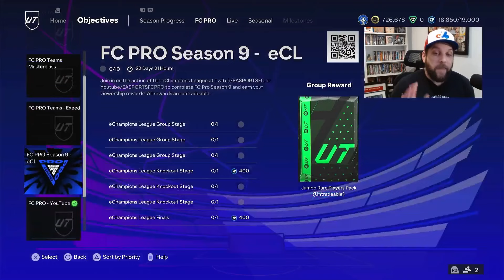HOW CAN YOU ENJOY ULTIMATE TEAM WITHOUT GIVING EA MORE MONEY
No more DAD TO GLORY, but we are still playing the game.

BUT, EA needs to care about us. They need to understand our needs and these actions will help.